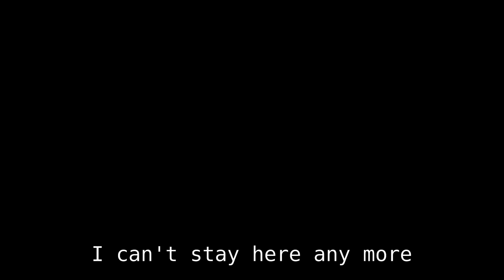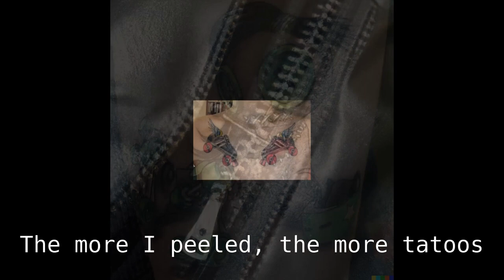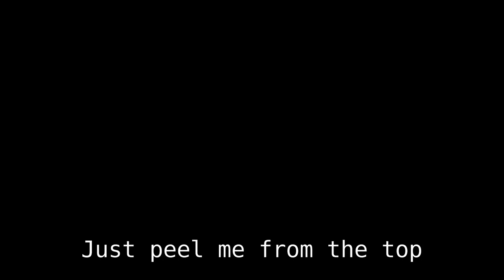Lady In Leather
Okay. So it has a sophomoric storyline, incomprehensible lyrics, and a bizarre ending.  But, hey, HOT CHICKS in leather! …and I get a cameo performance and "kiss" a strange woman. But really, all the women in this video are "strange" because they're created by cyber-painter DALL-E2. I've also been accused of polishing a turd, so there's that.

Original music by J. Ratzlaff / R. Harley
Recorded by the Jam Ratz
Produced in Ratz Nest Studio for the masses